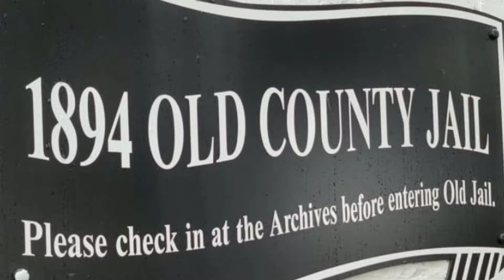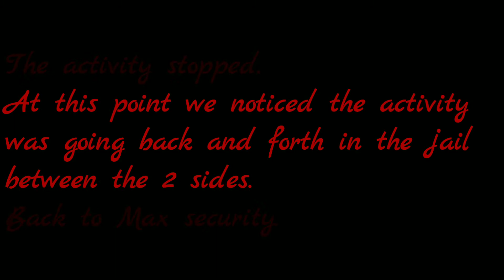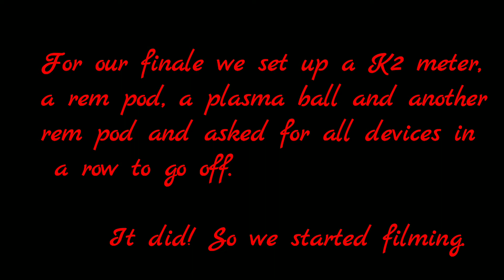Old clay county jail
Handheld footage from our second trip at old Clay county jail. More to come as we review our DVR and voice recorders.